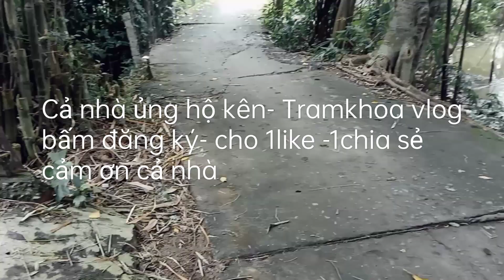troll mẹ và cả xóm